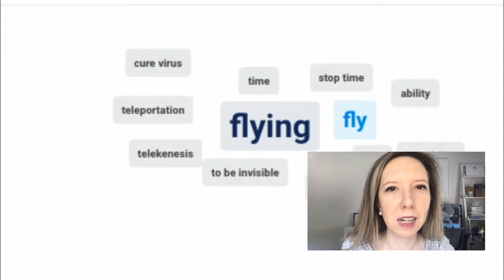First Experiments in Digital Storytelling on Saturday 16 May 2020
CultureHub and La MaMa present Experiments in Digital Storytelling livestreaming on the global, commons-based, peer-produced HowlRound TV network at howlround.tv on Saturday 16 May 2020 at 10 a.m. PDT (Los Angeles, UTC-7) / 1:00 p.m. EDT (New York, UTC-4) / 6 p.m. CEST (Paris UTC+2) AND at 3 p.m. PDT (Los Angeles, UTC-7) / 6 p.m. EDT (New York, UTC-4) / 17 May 2020 12 a.m. CEST (Paris UTC+2).

Experiments in Digital Storytelling is an initiative by CultureHub and La MaMa that explores the potential of emerging technologies to create dynamic and engaging live storytelling experiences. Initially set as an in-person series in The Downstairs at La MaMa, CultureHub brings the initiative fully online with open rehearsals, prototype performances, and discussions.

Director Kiira Benzing and Double Eye Studios will present glimpses of their latest production, Pandora X, as they develop performances that continue to push the boundaries of what’s possible between the real and virtual worlds. Further experiments from bringing collective art from one world into the next, to having the VR audience join the Greek chorus, shows the potential bridge between the live digital and virtual realms. Enter the world of Pandora X, where a modern take on an ancient myth reinvents the story of Pandora.

Double Eye Studios builds interactive and immersive storyworlds through emerging technology. Founded by Kiira Benzing, Double Eye Studios has been developing a process for performing to Live and Virtual audiences simultaneously. In defining and refining VR Theater, their goal is to push boundaries and to provide meaningful experiences. Their work has been exhibited at some of the most prestigious film festivals around the world including: Venice International Film Festival, Sundance, Tribeca, SXSW, and the New York Film Festival at Lincoln Center.